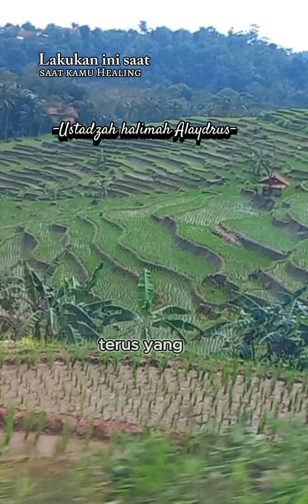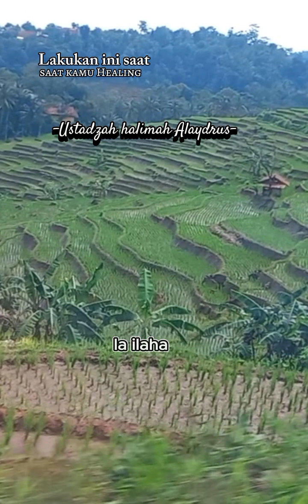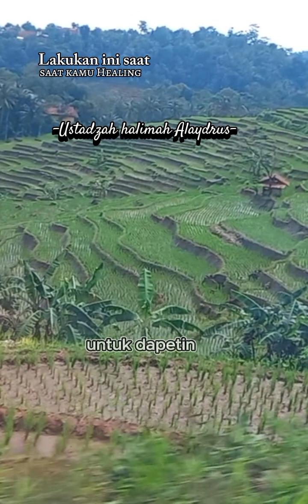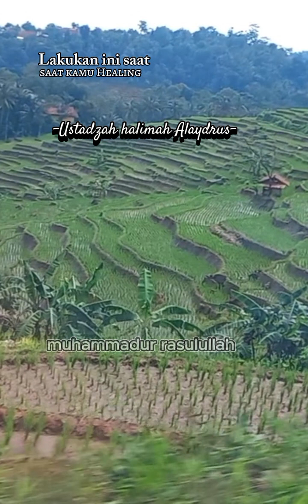alam pesawahan di talaga pancar majalengka || lakukan ini saat lagi healing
ceramah ustadzah haliamah alayidrus lakukan ini saat lagu healing,view cantik alam pesawahan ditalaga pancar majalengka